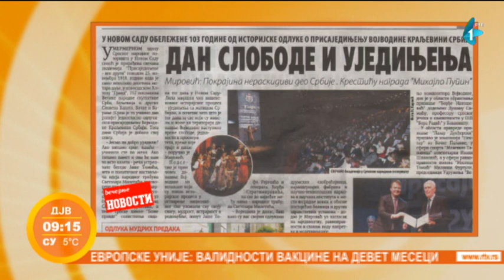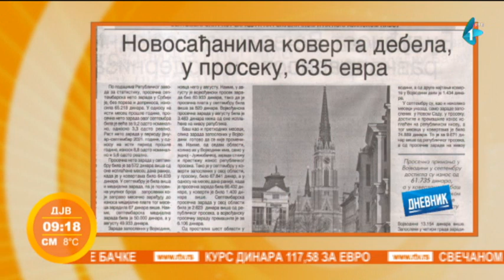Prelistavanje štampe | gost: Dalibor Mirić | 26.11.2021.